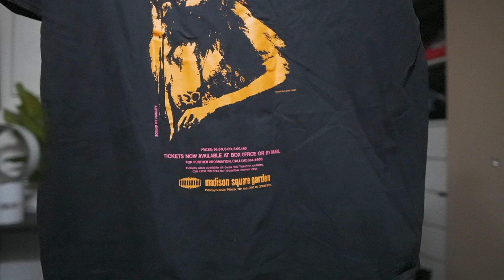Working Out and Nasty Gal Haul | VLOG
Hello everyone! I haven't posted because there's nothing to do! But here's a little vlog because I missed filming and editing! I hope you all enjoy! And if you're working out too during this time, lets all encourage each other to help reach our goals! I still have a long way to go but im excited to see a difference!